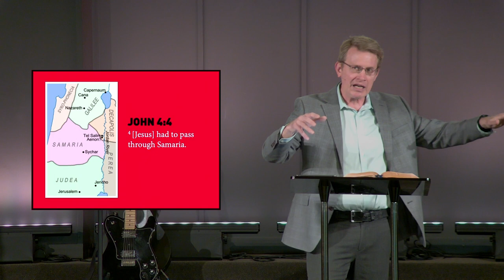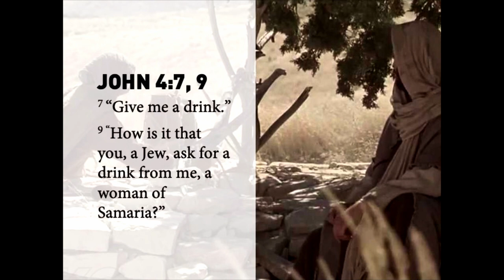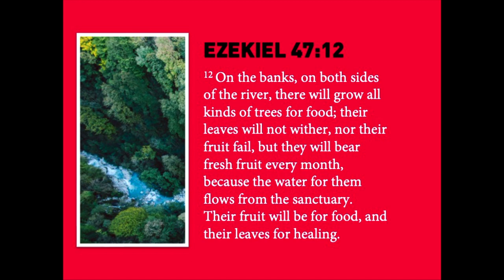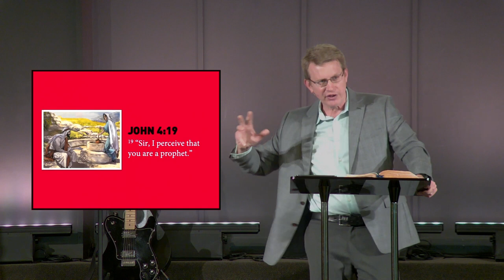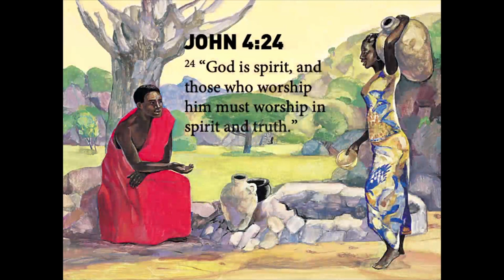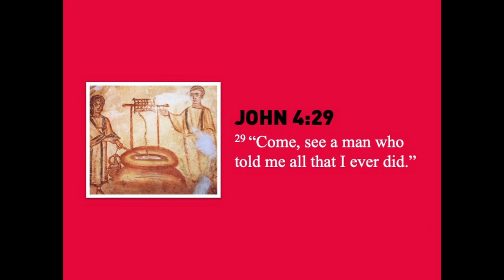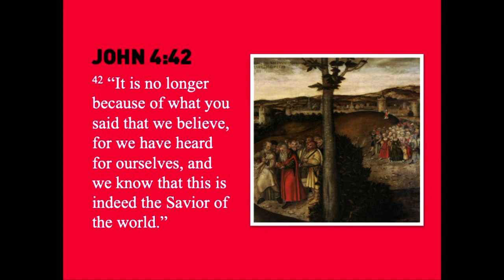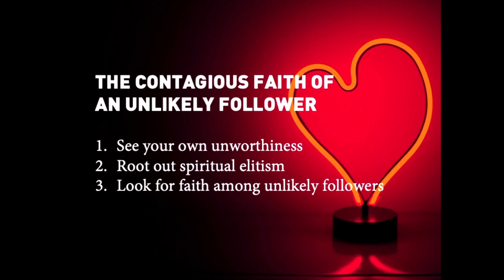The Book Of John: The Contagious Faith of an Unlikely Follower (John 4:1-45) - Pastor Tim Brubaker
Preached at Skokie Valley Baptist Church. March 24, 2024.